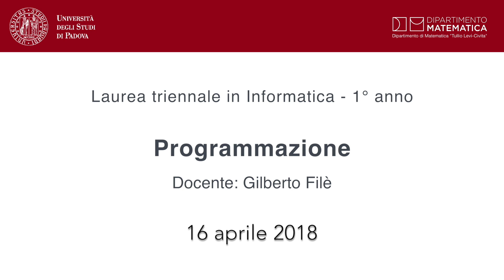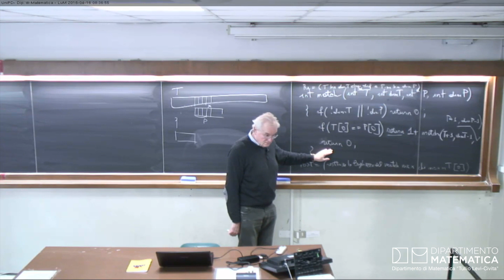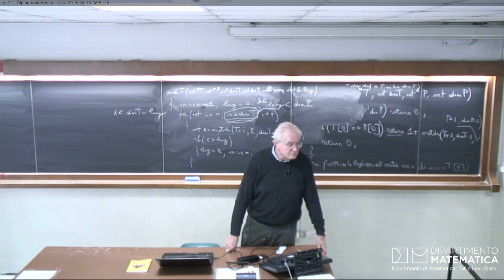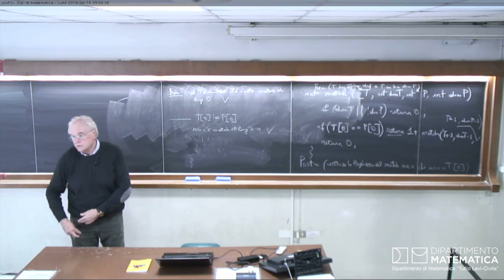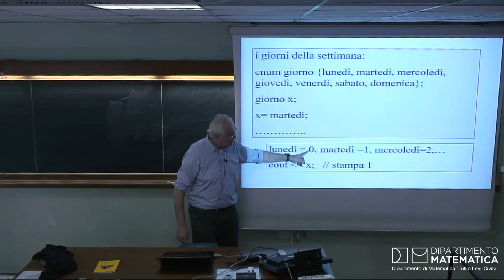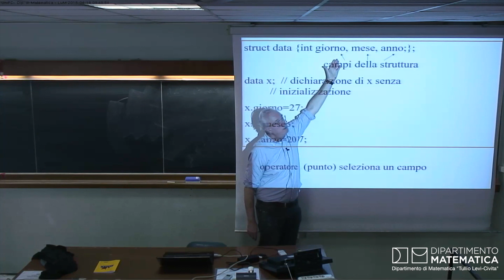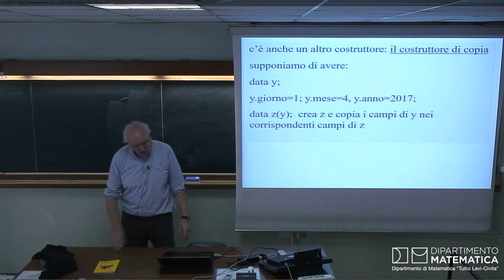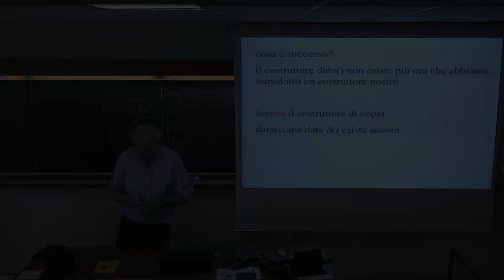Programmazione 16 aprile 2018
Laurea Triennale in Informatica: Programmazione anno 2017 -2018
Docente Gilberto Filè